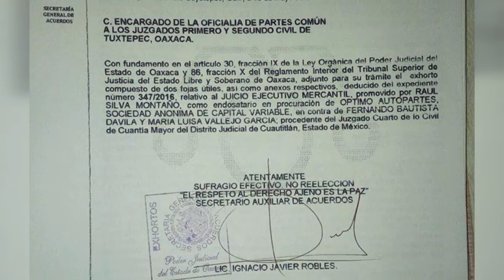Población está decepcionada de Antonio Sacre: Fernando Dávila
-El candidato del PT dijo que en la mayoría de las colonias y comunidades, ha recibido quejas en contra del actual mandatario municipal.